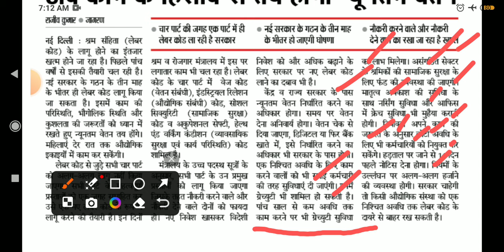अब काम के हिसाब से तय होगा न्यूनतम वेतन